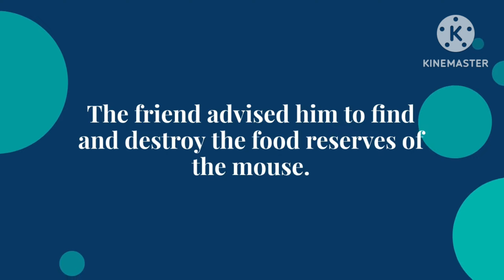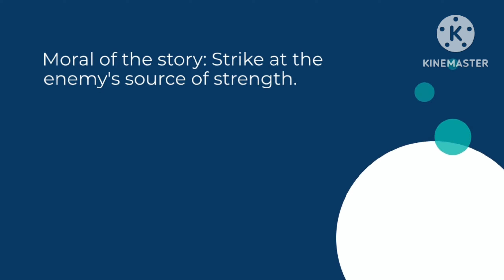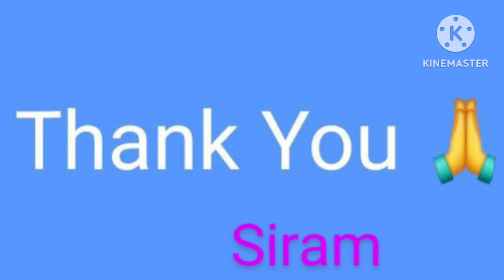moralstory 75@ the hermit and the mouse